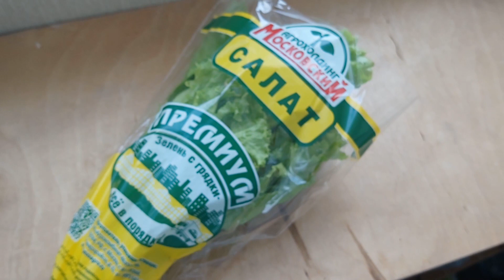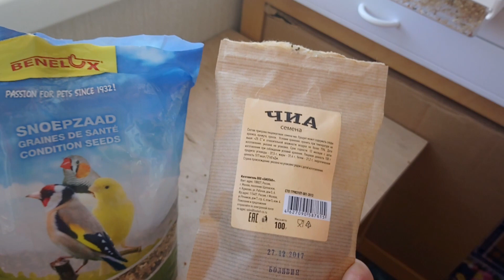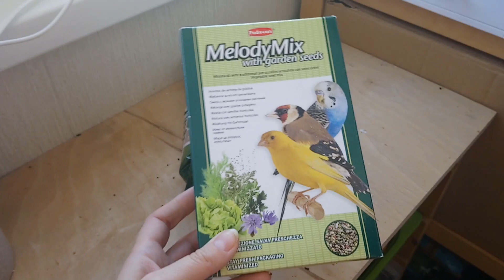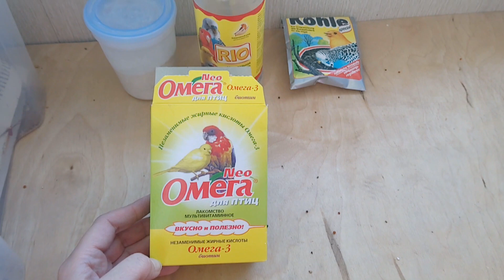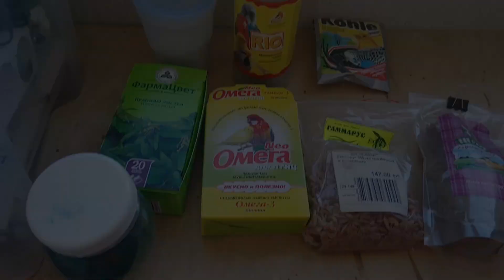Лакомства и дополнительные корма для попугаев и амадин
На видео показываю, какие дополнительные корма я использую, чтобы разнообразить питание своим амадинам гульда и травяным лазурным попугайчикам.